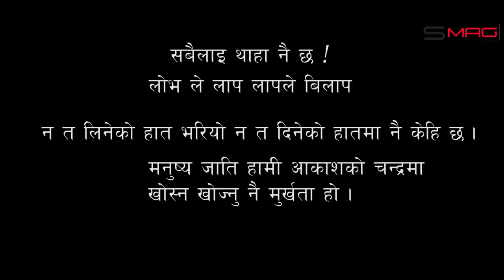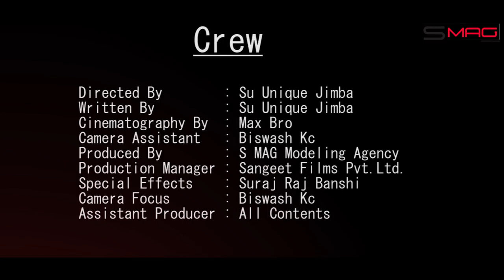Berozgar New Nepali Comedy Short Movie 2019 | Max Bro | Sangeet Films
Berozgar  New Nepali Comedy Short Movie 2019 | Su Unique Jimba | Max Bro | S MAG

Directed By                : Su Unqiue Jimba
Scripts Written By     : Su Unique Jimba
Cinematography By   : Max Bro
Camera Assistants   : Biswash Kc
Produced By         : S MAG Modeling Agency
Production Manager  : Sangeet Films PVT.LTD
Special Effects            : Suraj Raj Banshi
Camera Focus             : Biswash Kc
Assistants Producer   : All Contents

Cast

Rajesh Acharya
Max Bro
Ashik Bhattachan
Swostika
Khem Raj Koirala

Studio

Editor       : Su Unique Jimba
Soud Effects : Max Bro

Special Thanks

Photography By : Balkrishna Basyal
Location              : Attar Khel , Gokarna
Make Up              : Asmita Ghorashaini